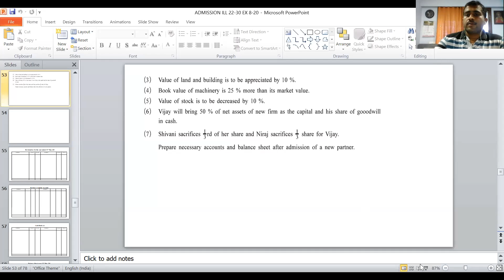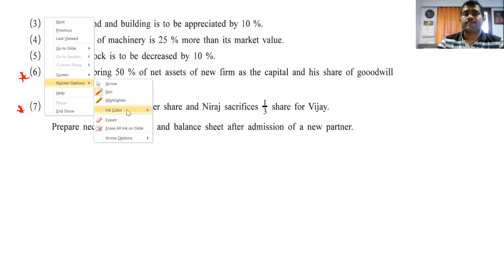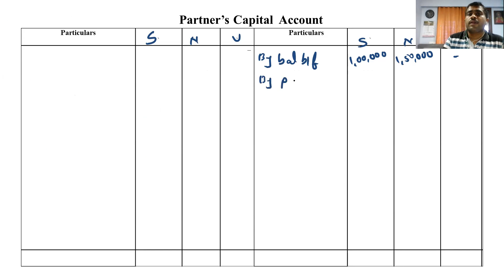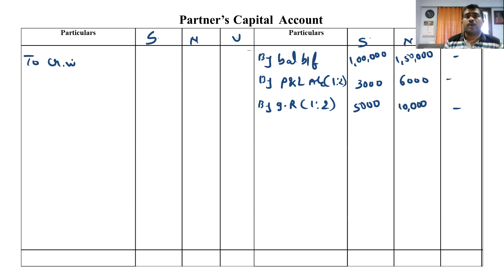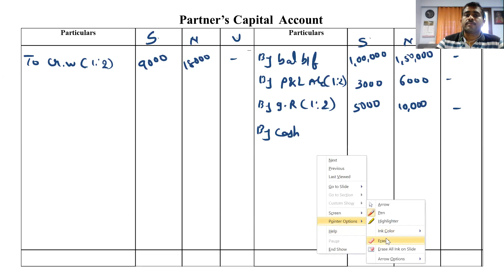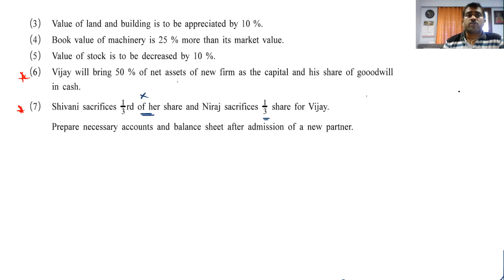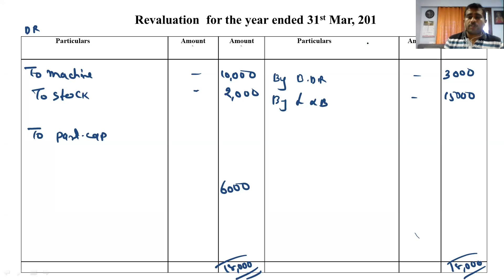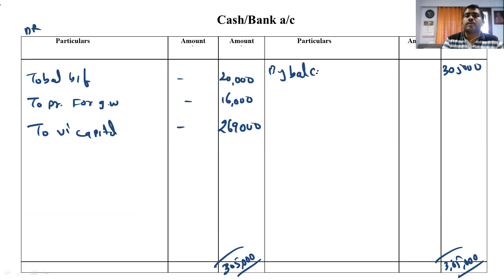2 12COM AC 18 9 20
2 12COM AC 18 9 20